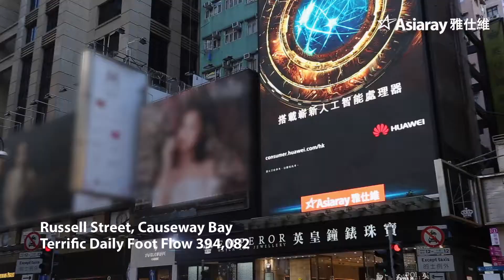[ASIARAY] HUAWEI Ultimate Domination in the City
說明HUAWEI dominates the prime locations in the city for promoting the new release of Mate 10 Series. Distributing along Hung Hom Cross Harbour Tunnel, SOGO, Russell Street and Yee Wo Street in Causeway Bay, the campaign reaches 1.74 million foot traffic and 170,000 vehicular traffic daily*, which has successfully presented its prestigious global brand image.

*Source: Ipsos Hong Kong Limited Dec 2016; The Wharf (Holdings) Limited 2016 Annual Report; STNN.cc; The Annual Traffic Census 2016